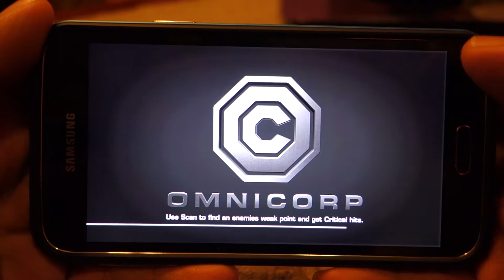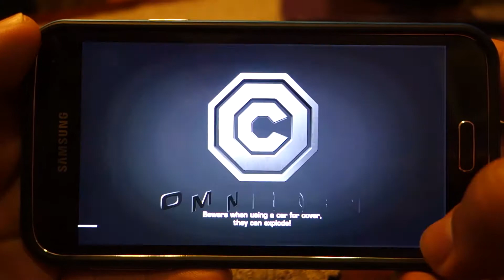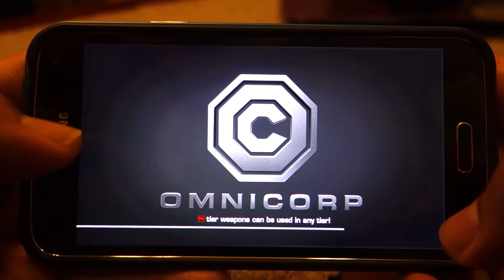RoboCop Gameplay on Samsung Galaxy S5 - Gaming Performance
This is the gaming performance review of RoboCop running on Samsung Galaxy S5.